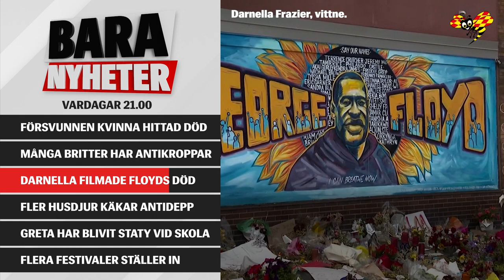Förvunnen 18-årig kvinna i Höör hittad död – man anhållen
Dagens händelser summerade på några minuter.
Bara nyheter, onsdag 31mars:
• Häften av britterna har antikroppar – restriktioner lättas
• Darnella, 18, filmade Floyds död: "Har bett om ursäkt"
• Allt fler husdjur i Sverige får antidepressiva
• Greta Thunberg har blivit staty vid skola
• Flera festivaler ställer in till sommaren.
Bara nyheter sänds varje kväll, 21.00 måndag till fredag, med programledaren Jennie Pierrou.